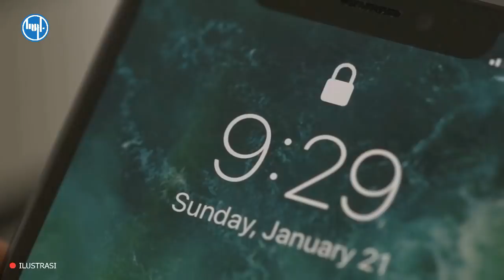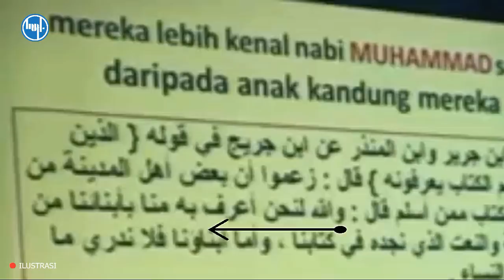GAMBLANG !! UAS BHUNGK-M OCEH4N PENDE-T4 SAIFUDDIN IBRAHIM - FAKTA MEMBUKTIKAN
NOTE: GAMBAR HANYA ILUSTRASI!

Terimaksih sudah mendukung channel kami dengan selalu setia menonton video-video dari channel ini. semoga video kami selanjutnya, bisa lebih anda sukai, lebih kreatif, lebih bagus, dan mudah dipahami oleh kalian semua. dukung terus channel MOBAL ini, dengan cara subscribe, like, comment sebanyak-banyaknya dan share ke sosial media kalian masing-masing guys!. kami mengucapkan banyak terimaksih.

Admin - mobal youtube channel